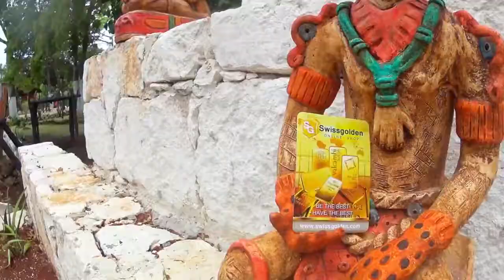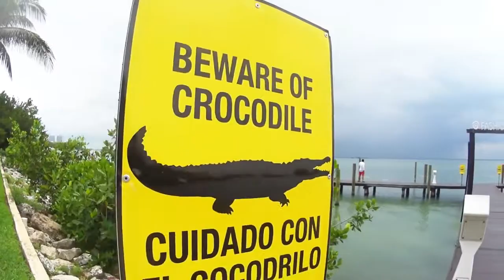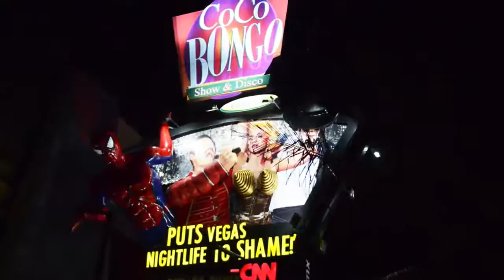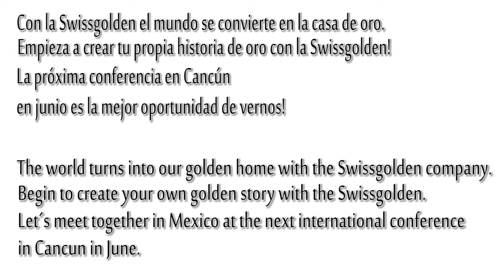Mexico Cancun June, 16 20 Welcome! (eng). Together with Kseniya Kreger